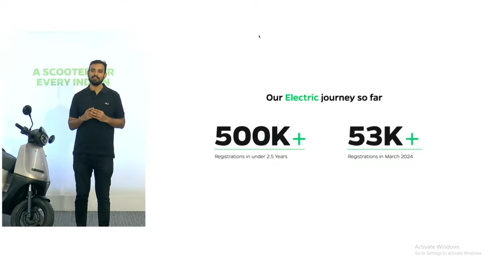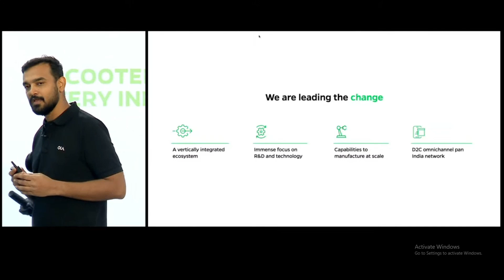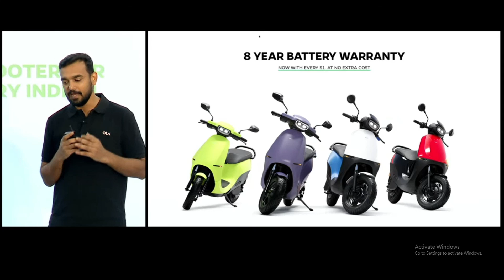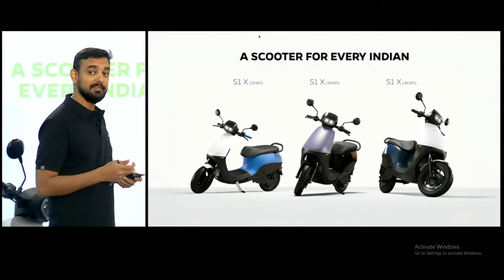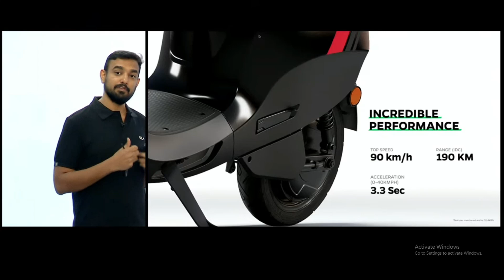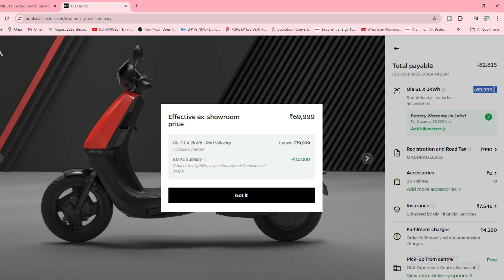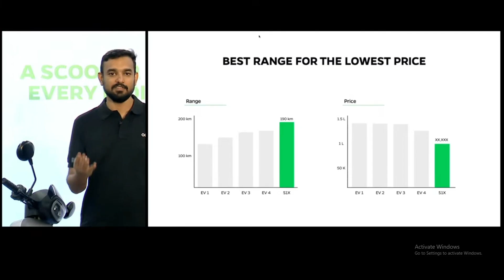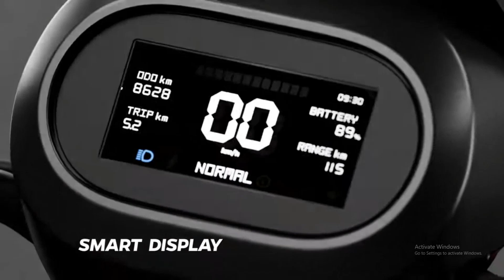Ola S1X Electric Scooter Launch at 69,999/- ! Most AFFORDABLE Electric Scooter !